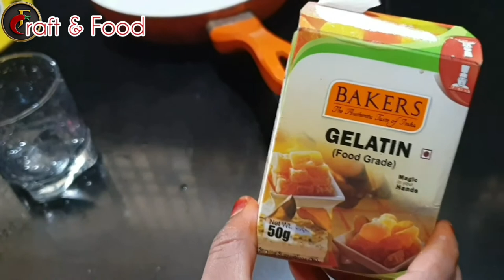Transparent Glass cake#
Gelatin 50g
Suger 5to 7 spoon
Water 1/2 ltr
Fruits